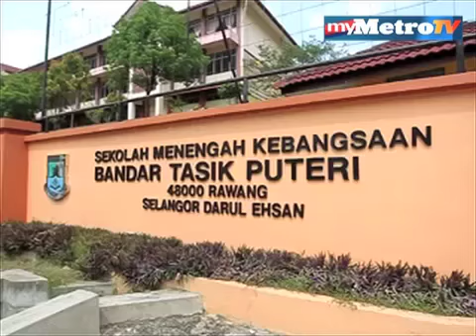Ibu bapa minta sekolah baru